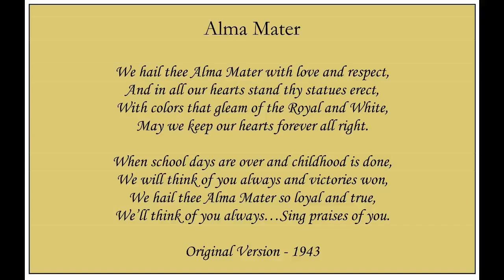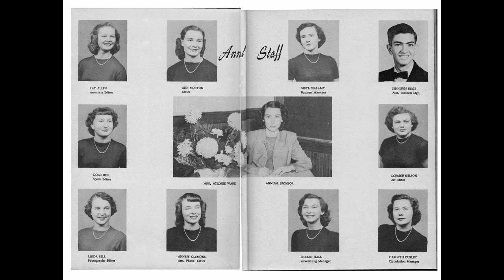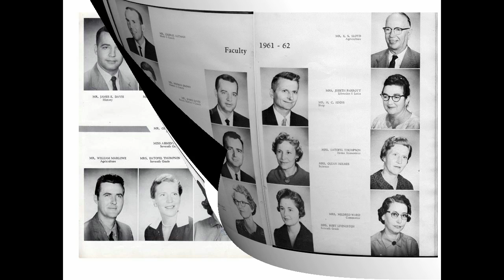Wampee Little River Musical Photo Album HD Youtube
A Short Scrapbook of Memories of Wampee-Little River School